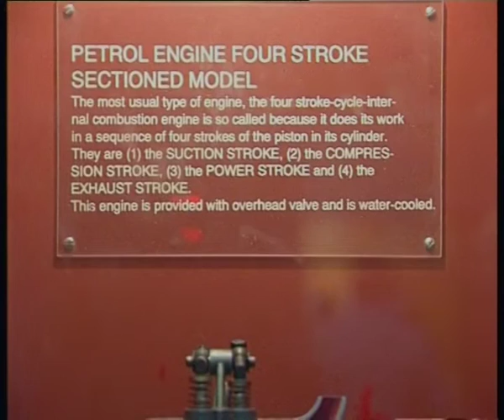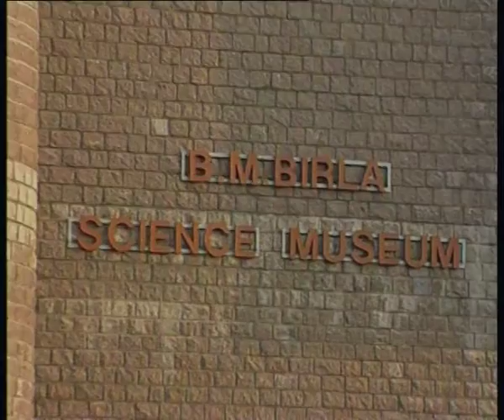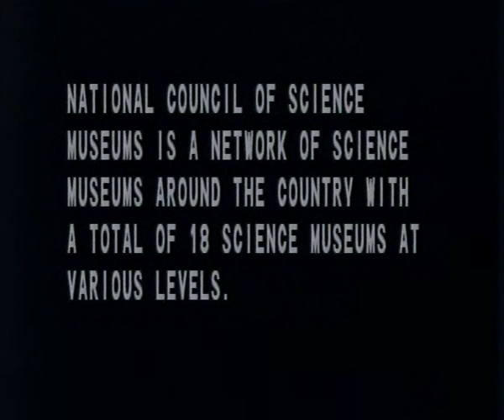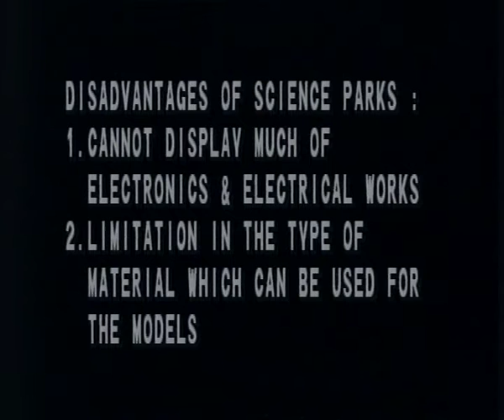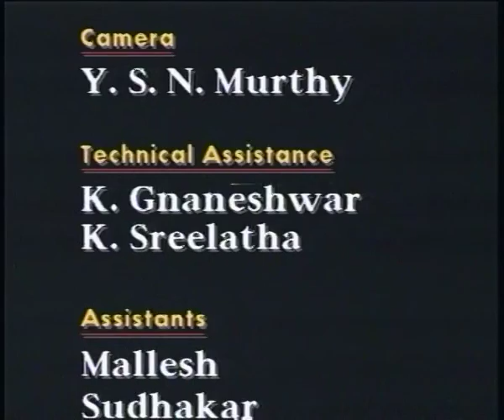Science Museum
Subject: National Science Day
Course :Special Programme